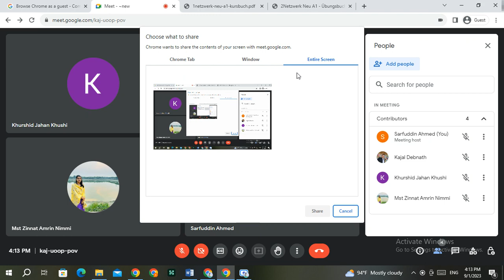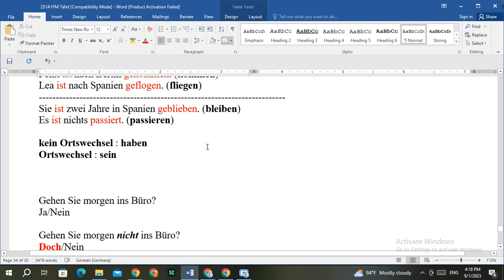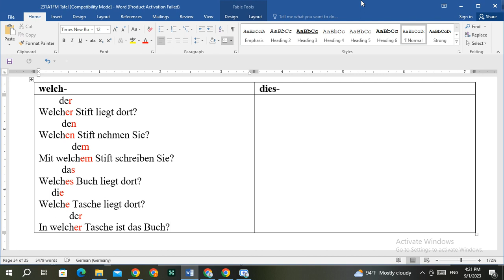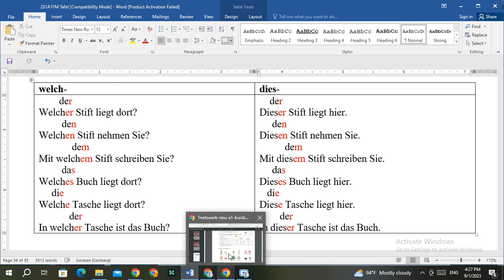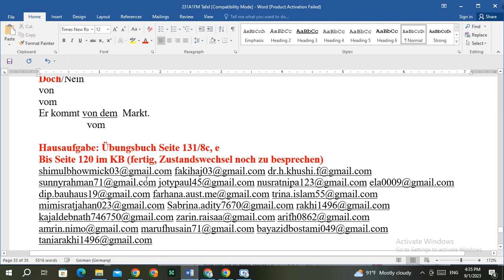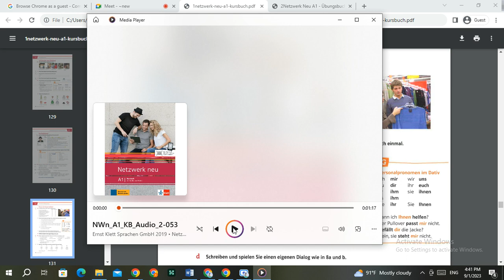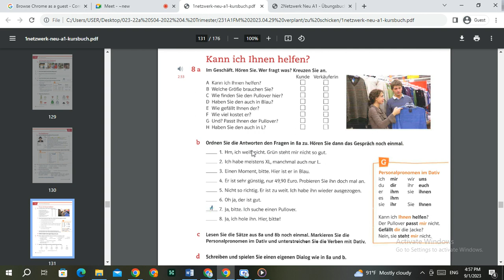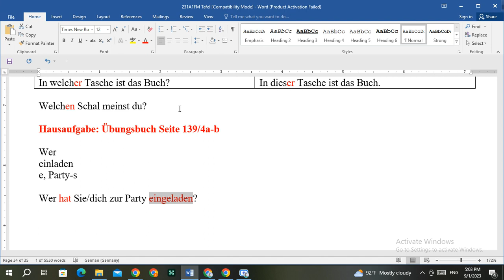60 Recording 231A1FM 230901b